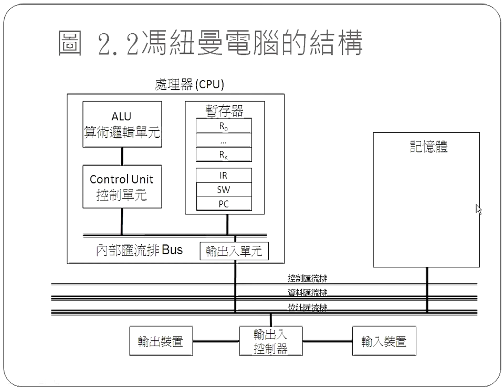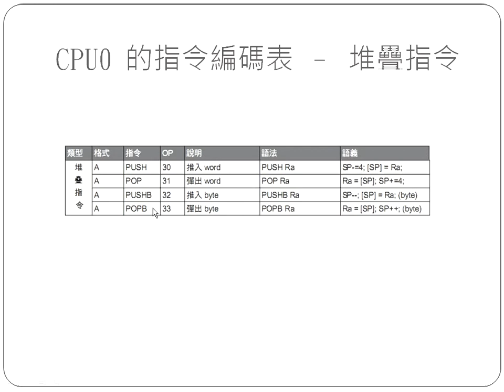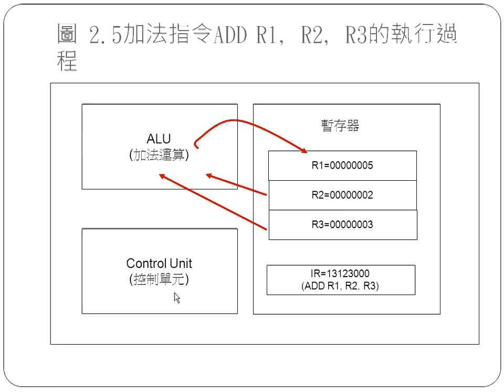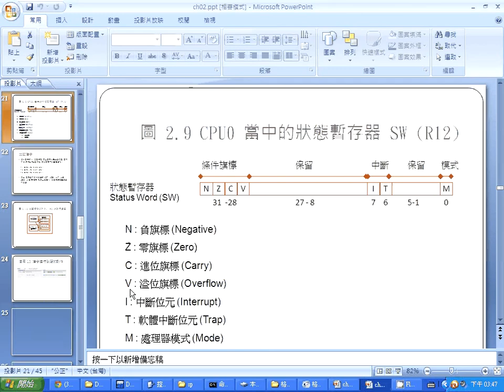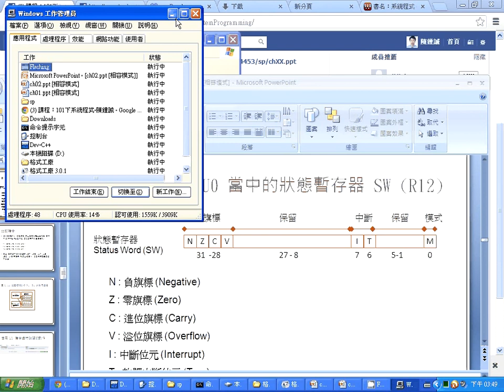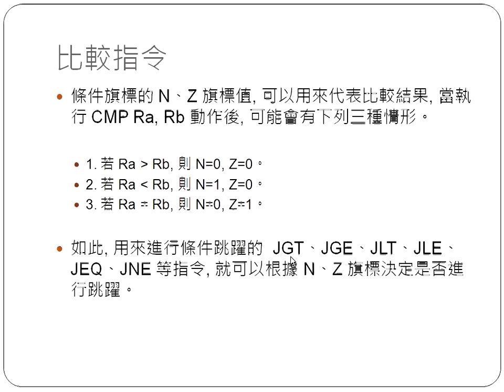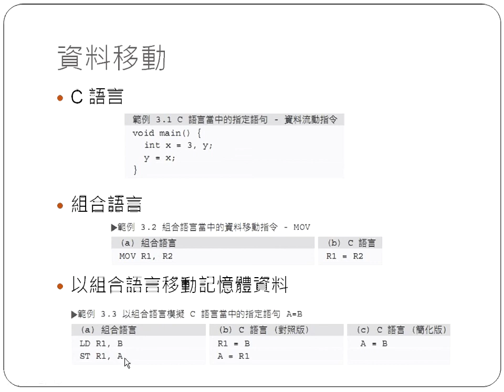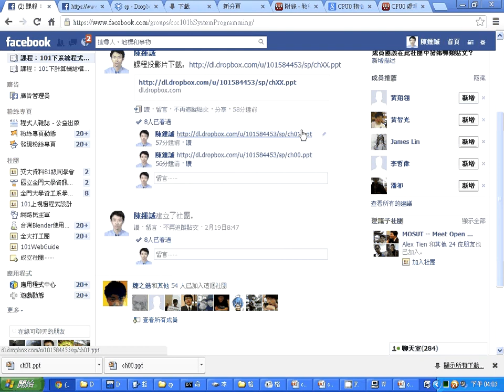系統程式：第二章 電腦硬體結構 (2) -- SpCh2.2